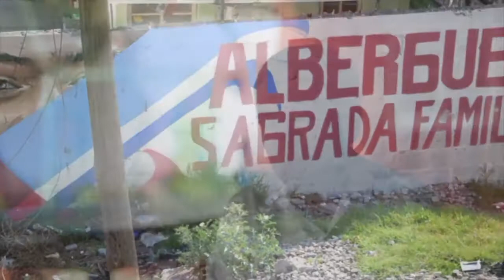El padre Elías y el oasis para los migrantes "Es el encargado del albergue La Sagrada Familia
Desde el patio del albergue La Sagrada Familia, en la ciudad de Apizaco, se ve hacia arriba el paso de La Bestia todos los días en distintos horarios.
El sonido de la locomotora que anuncia la llegada del tren irremediablemente trae a la mente que entre los vagones viajan decenas de migrantes centroamericanos que buscan una mejor condición de vida allende la frontera norte de México.
El albergue es un punto anhelado por los pasajeros de La Bestia, pues desde que abordan de manera clandestina los vagones saben que en Apizaco hay un lugar donde pueden comer, descansar y bañarse.